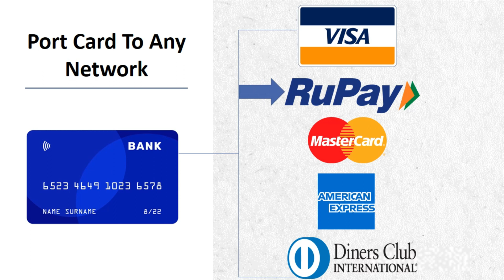Credit Card Portability | Credit Card Network Portability | क्या है कार्ड नेटवर्क पोर्टेबिलिटी?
In this video, I'm going to talk about Credit Card Portability, a new rule that was recently introduced by the Reserve Bank of India (RBI). This rule gives you the ability to switch your credit card network from one to another, just like you can switch your mobile service provider.

If you have any questions about your finances, please consult with a financial advisor."
"This video contains information about financial matters. Please note that I am not a financial advisor, and the information in this video is not intended to be financial advice. You should always consult with a financial advisor before making any financial decisions."
Additional Information:
Credit Card Portability is a new rule that was introduced by the Reserve Bank of India (RBI) on October 1, 2023.
This rule gives you the ability to switch your credit card network from one to another, just like you can switch your mobile service provider.
To port your credit card, you will need to contact your current credit card issuer and request a port-out.
Your current credit card issuer will then contact your new credit card issuer to initiate the port process.
The port process typically takes a few days to complete.
Once the port process is complete, your new credit card issuer will send you a new credit card with the new network.
Your old credit card will be deactivated.
Benefits of Credit Card Portability:
You can choose the credit card network that best suits your needs.
You can get access to new rewards programs and benefits.
You can improve your credit score by switching to a network with a lower default rate.
Potential Drawbacks of Credit Card Portability:
You may have to pay an annual fee to port your credit card.
You may have to wait a few days for the port process to complete.
Your credit history may not be transferred to the new network, which could affect your credit score.
Tips for Porting Your Credit Card:
Make sure you have a good credit score before you port your credit card.
Check with your new credit card issuer to see if they have any fees associated with porting.
Ask your current credit card issuer how long the port process will take.
Keep a copy of your old credit card statement so you have a record of your credit history.